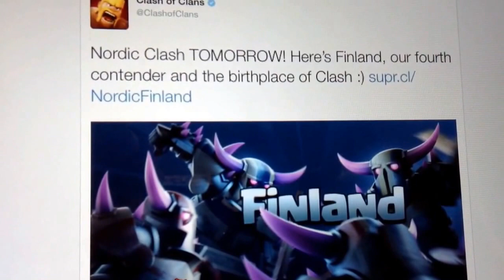Clash of Clans - Nordic Clash - Live Tomorrow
Get ready for Nordic Clash livestream on August 23rd at 2.30 GMT!

The Livestream will be hosted by Chief Pat, Galadon, Molt and Nickatnyte.

Nordic Clash livestream on August 23rd at 2.30 - 5pm GMT

Nordic Clash livestream will have two parts: semifinals and final. Semifinal opponents: Norway vs. Denmark and Sweden vs. Finland. Winner of each semifinal war will go to the final 😀